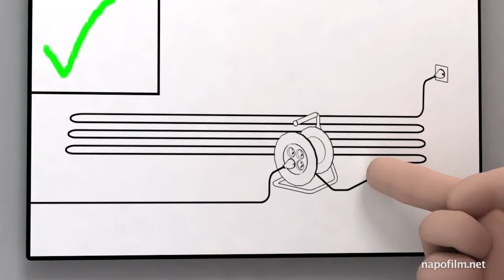Napo in shocking situations episode 006 In the heat of the moment